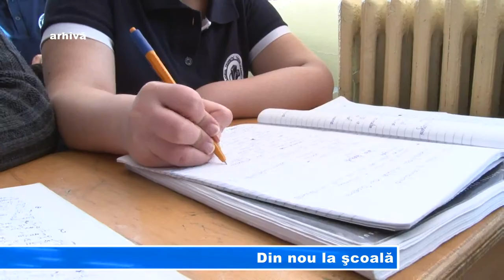Din nou la şcoală